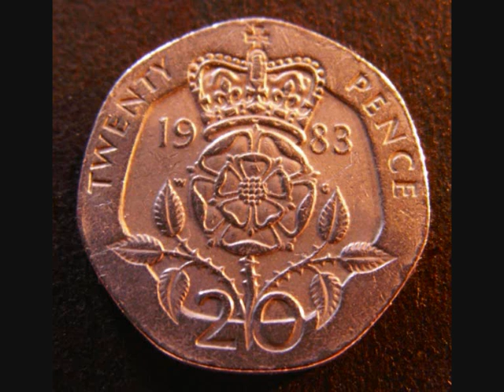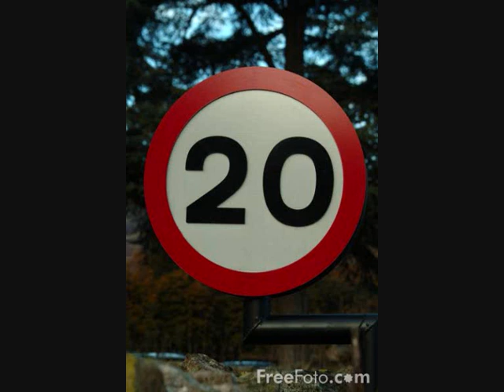Twenty - On A Spike (New Version)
Just an updated version of that trance tune i made - named after a quote from alan partridge!